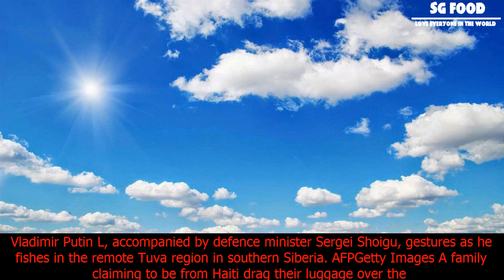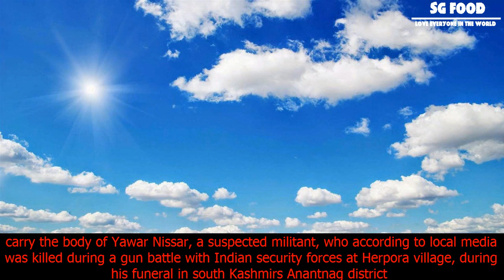[SG Food] Moscow is threatening to ban kebabs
Moscow is threatening to ban kebabs